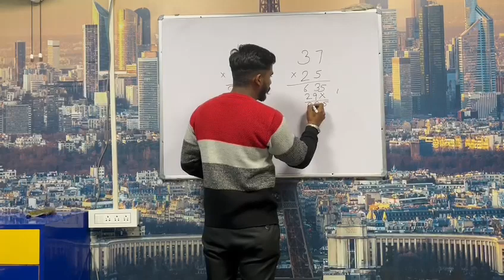Surinder Singh ll Multiplication Trick on Number End With DIGIT 5 ll